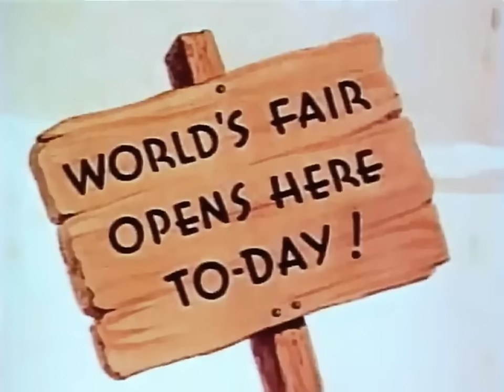All's Fair at the Fair (1938)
Elmer and Miranda go to the World's Fair.